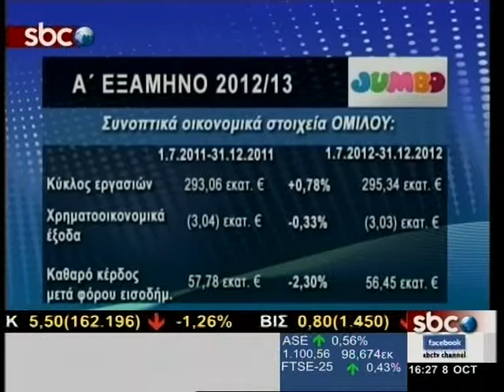SBCTV Η ΑΚΤΙΝΟΓΡΑΦΙΑ ΤΟΥ ΙΣΟΛΟΓΙΣΜΟΥ ΤΟΥ ΟΜΙΛΟΥ JUMBO